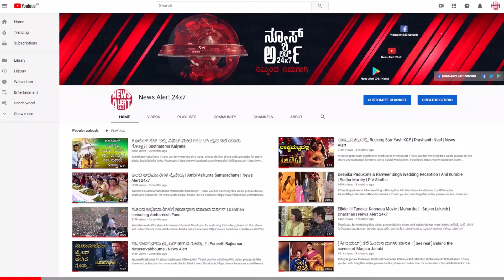`ಜೀವ ಸಾರ್ಥಕತೆ ಯೋಜನೆ’ಯಡಿ ಹೆಸರು ನೋಂದಾಯಿಸಿ..| NewsAlert24x7